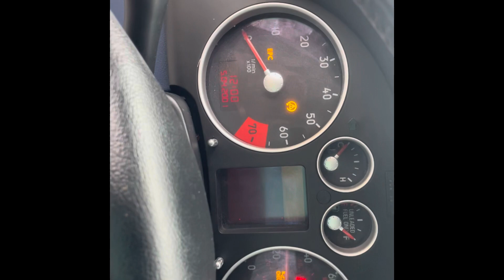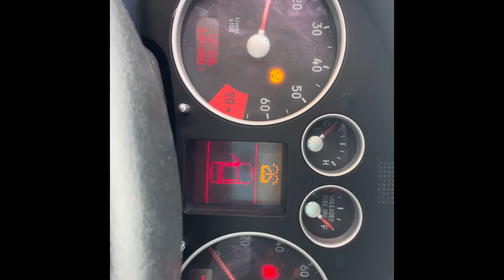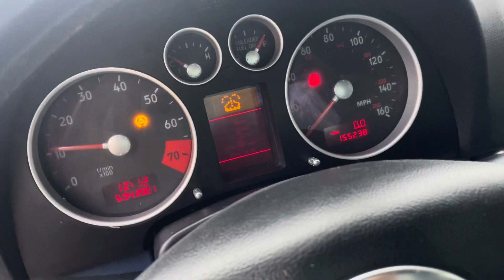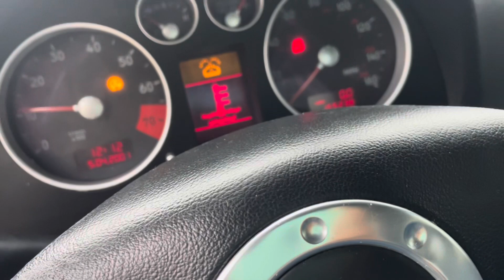Abandoned audi tt diamond or disaster?!?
Saving this abandoned audi Audi tt